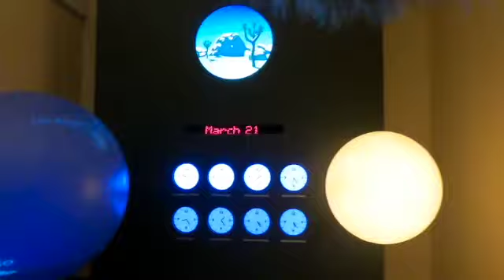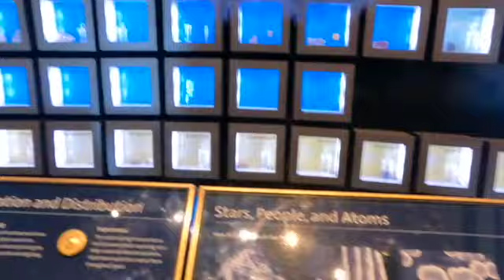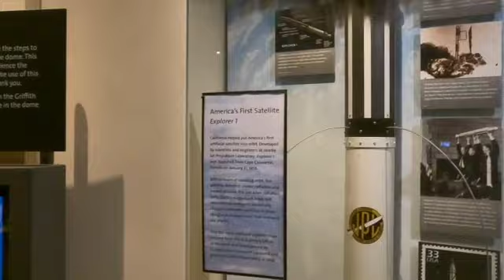Griffith Park/Hollywood Sign/Second Blog!